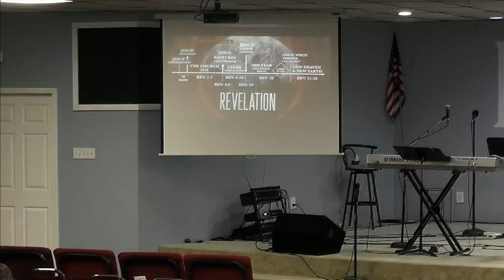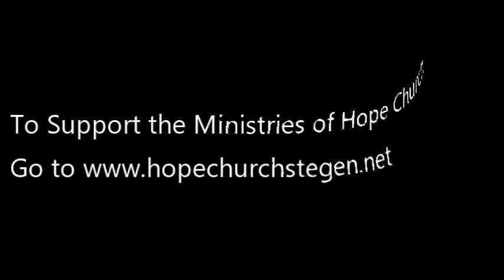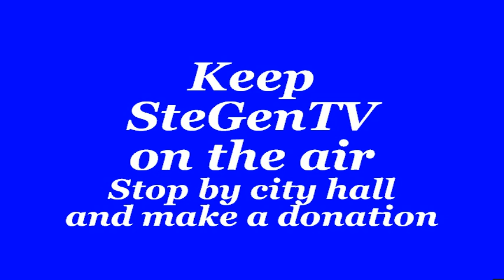Hope Church, Ste. Genevieve, Mo. 1/17/21